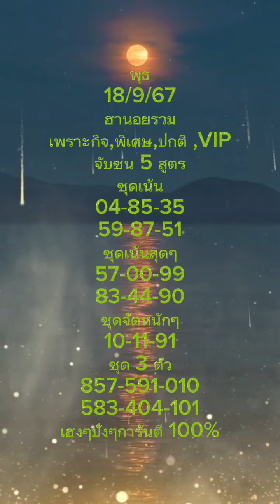#ฮานอยรวมเด็ดๆปังๆ#เข้าทุกวัน จับชุดเน้นตามลำดับ👏👏👏🎉🎉🎉🎉🎉🎉